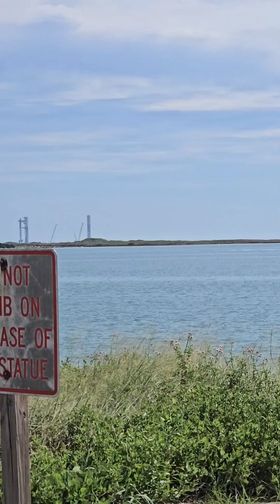SpaceX and South Padre with my mother-in-law! At 90 years old she definitely gets around pretty good